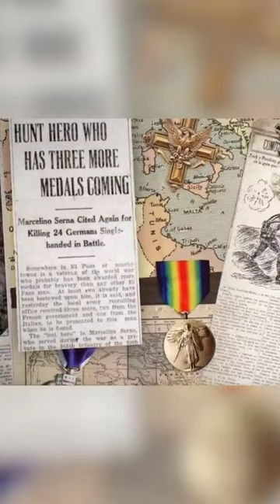Yanlışlıkla Vatan Kahramanı Olan Adam: Marcelino Serna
Marcelino Serna 1917 yazında Birleşik Devletler tarafından askeri göreve çağırılan Meksikalı bir kaçaktı. Amerika'nın en ikonik vatan kahramanlarından biri olacağından habersiz bir şekilde kendisini Avrupa'da kanlı bir savaşın içinde buldu.